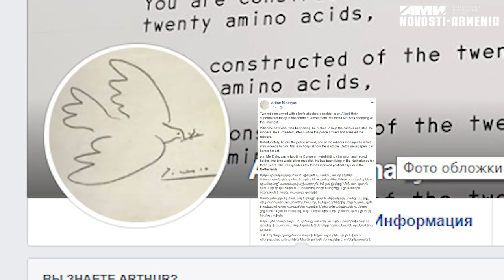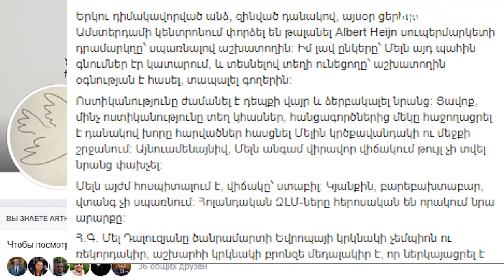Հայ տրանսգենդեր ծանրորդը վնասվածք է ստացել Ամստերդամում`փորձելով կանգնեցնել հանցագործներին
Հայ ծանրորդ Մել Դալուզյանը (նախկինում` ծանրորդուհի Մելինե Դալուզյան) դանակահարվել է` փորձելով կանգնեցնել Նիդեռլանդների Albert Heijn սուպերմարկետը կողոպտող հանցագործներին։